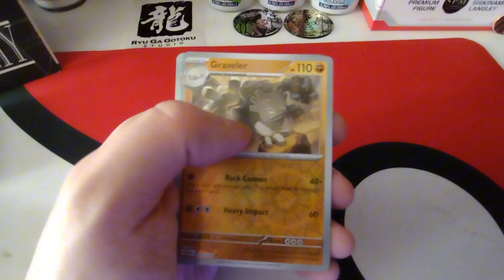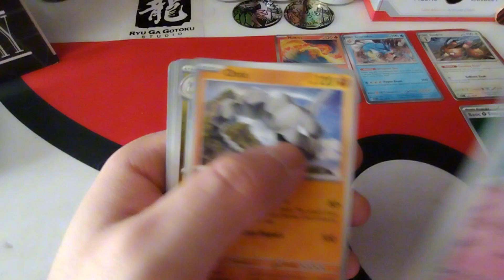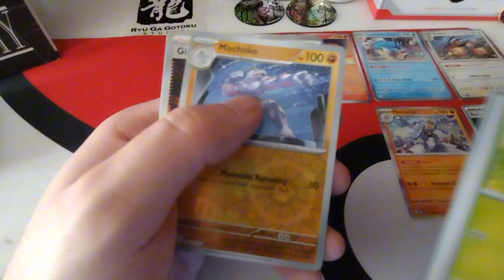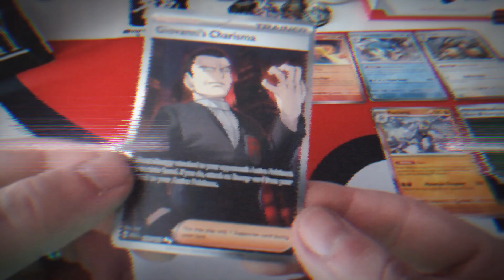Pokémon 151 | Booster Bundle Opening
Wooohoooo! I've been waiting for this pack, I think some time soon, I'll finally voice one of these, however...I just have to start doing it.